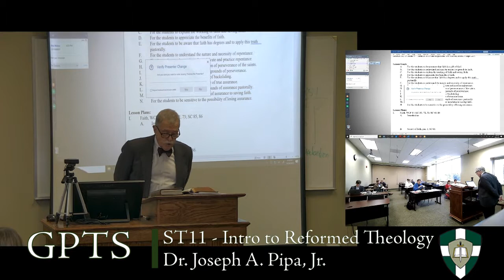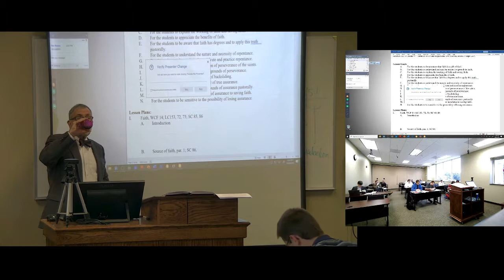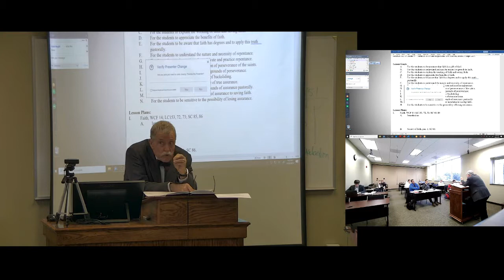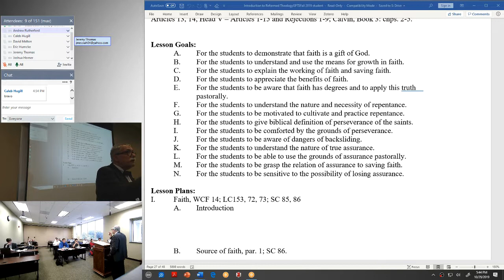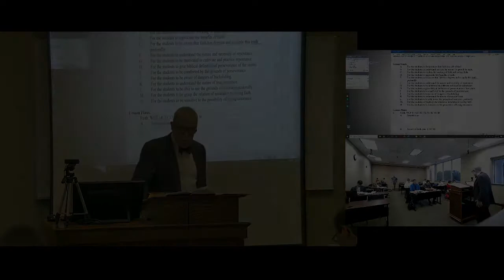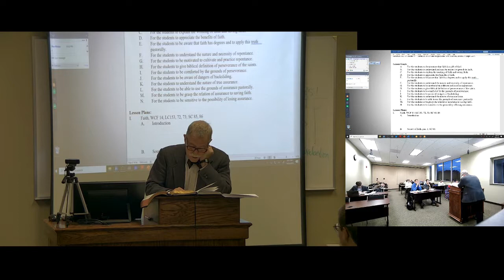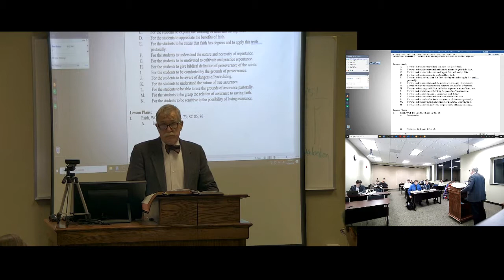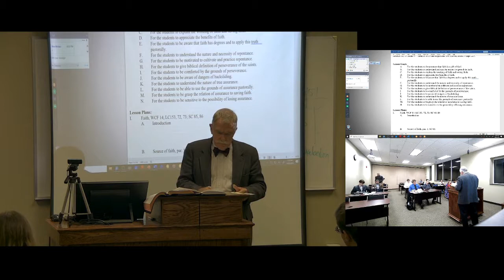ST11 - Intro to Reformed Theology - 20191029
This is the seventh lecture on the Fall 2019 Intro to Reformed Theology (ST11) course taught by Dr. Pipa.